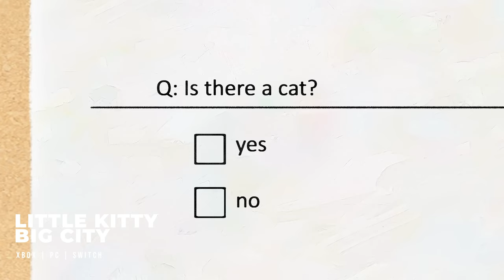Top 10 New Upcoming Games May 2024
Here is our list for the next TOP 10 New Upcoming May Games in 2024
Starting from Senua's Saga: Hellblade II, Ghost of Tsushima PC, Homeworld 3, Wuthering Waves, Multiversus, V Rising, Harvest Hunt, INDIKA, and many more

Are you still wondering what game to play in May 2024? There is plenty of New Upcoming PC / Playstation / Xbox / Switch and even mobile out here, This is our Top 10 New Upcoming May Games, enjoy

Intro 00:00
Senua's Saga Hellblade II 00:31
Ghost of Tsushima 01:51
Homeworld 3 03:20
INDIKA 04:35
V Rising 05:29
World of Goo 2 06:31
Little Kitty, Big City 07:19
Harvest Hunt 08:30
Multiversus 09:36
Wuthering Waves 10:30
Honorable Mention 12:18
Subscribe 12:53